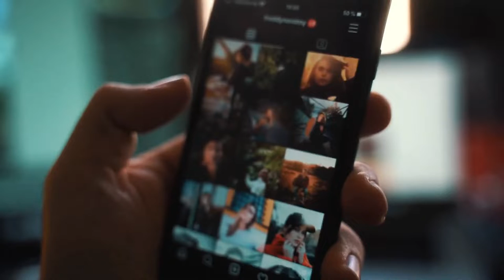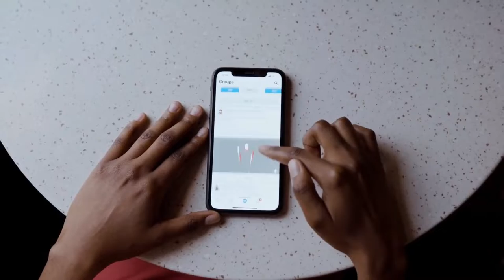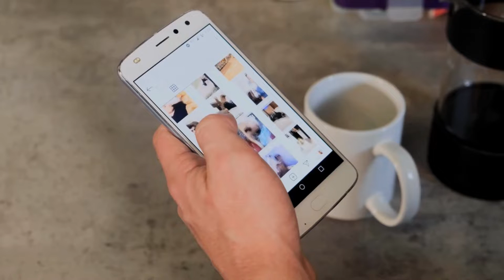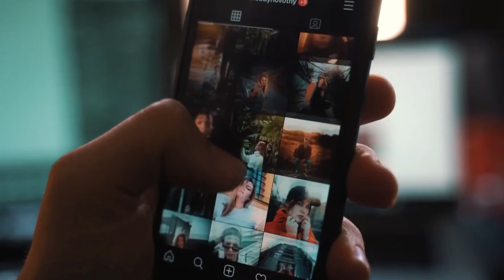Best 5 Direct Selling Social Media Post Ideas for Business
Start Your Trade License In UAE for As Low As $1,600 Per Year and Claim Your Free Bonus Now

Content. It is huge today, a rather large thing that is puzzling and intimidating. However, since social media is a crucial tool for marketing your company, you can't ignore developing interesting content. posting the specified content. participating in your material. To succeed, you must have content. No worries, we're here to assist you simplify content marketing so you may prepare ahead of time and concentrate on other crucial responsibilities.

For good reason, strategic marketing has been practised for a very long time. Do you really believe that your customers will associate your items with you personally as a business owner if you solely utilize company photographs of them? Not really, no.

If you utilise your own images, your audience and party guests will be more likely to remember a product and that YOU are the one who sells it. Including yourself, your friends, and your family in the product images will help consumers picture themselves, their families, and friends utilising your products as well as brand them to you.

Direct sales consultants frequently worry how to successfully market their firms online as the direct sales industry shifts from house parties to online selling. I'm not saying that people no longer host parties at their homes. However, because the internet has made it simpler and more desirable for a new generation of home-based company owners to establish a direct sales business, direct sales organisations are using the internet's accessibility to draw in new consultants.

The issue is that many businesses still don't know how to train their consultants in efficient web marketing techniques. The result is that consultants act in a follow-the-leader fashion, either as their upline directs them to or as they observe other consultants acting.

Perhaps you joined your direct sales firm under the impression that marketing your goods online would be simple; all you had to do was start posting on Facebook and Instagram, and soon your friends and followers would be clamouring to purchase your jewellery, cosmetics, or essential oils. The truth is that even though your friends and family may help your new company, their purchases won't be sufficient to take it beyond the level of a hobby. Even worse, your family and friends can start to resent your social media posts. That harms both you and the direct sales sector as a whole.

When creating content, your first inclination could be to talk about your company's services and recruitment opportunities. But how do you feel when a new person approaches you and says, "Buy my stuff! " or "Join my team! " without getting to know you first? It smells bad. Don't do that. Write stuff that reflects your personality, including your obsessions, life, family, problems, and joys.